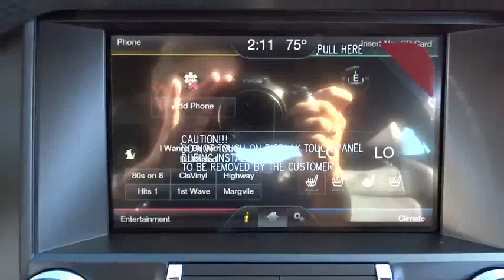2015 Ford Mustang Used San Diego, Escondido, Carlsbad, Oceanside, Vista, CA 1151382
Used 2015 Ford Mustang